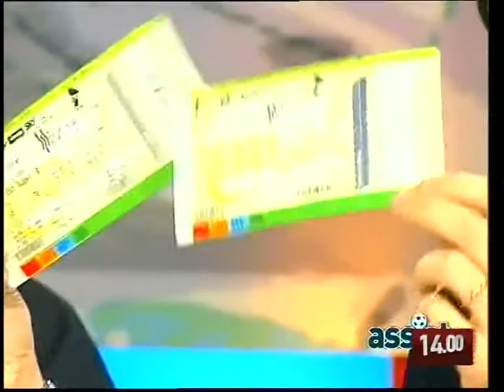TG 15.02.10 I biglietti di Bari-Milan? Te li regala Assist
Volete vincere due biglietti di tribuna per Bari-Milan, il ricco posticipo in programma domenica al San Nicola? Niente di più facile. Stasera basterà seguire la puntata di Assist, ed essere i più veloci a rispondere al quiz.